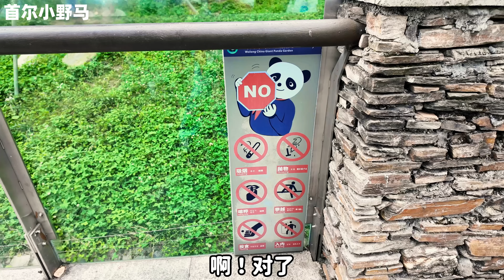重逢福宝 在四川神树坪卧龙大熊猫基地的幸福三天！DAY 3福宝的新家 和新的大熊猫朋友和和 🐼🍀🐼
DAY 1 ：时隔三月，再见福宝 | 三天的幸福旅程开始了！

欢迎大家来到我的三天幸福旅程的第三天！
时隔三个月，我终于再次见到了可爱的大熊猫福宝。看到福宝在它的新环境中如此放松和快乐，真的让我非常开心。在今天的视频中，我将带大家一起分享这个美妙的重逢时刻，看看福宝的新家和它的有趣日常。希望你们能和我一样感受到这份久违的快乐！